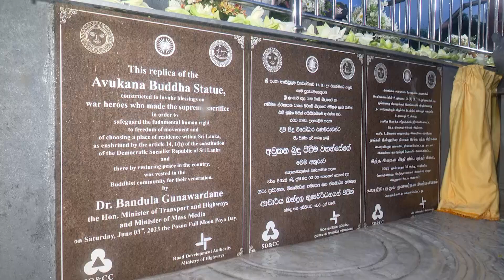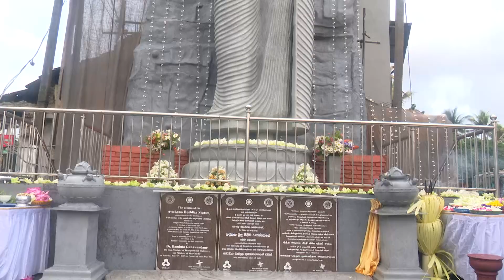හෝමාගම පිටිපන මංසන්ධියේ අවුකන බුදු පිළිම වහන්සේ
Opening the Buddha statue with Aukana built at Homagama Pitipana junction to the public for worship.
හෝමාගම පිටිපන මංසන්ධියේ ඉදිකරණු ලැබු අවුකන අනුරුව සහිත බුදු පිළිම වහන්සේ මහජනතාවට වන්දනා මාන කිරීම සඳහා නිරාවරණය කිරීම